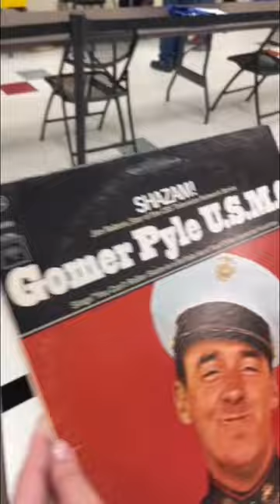Cheap LP Haul!